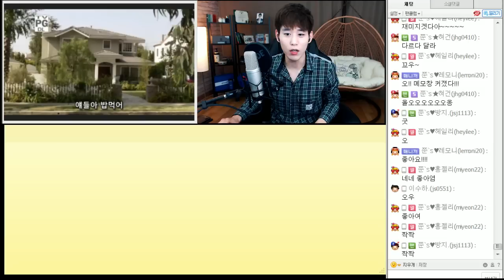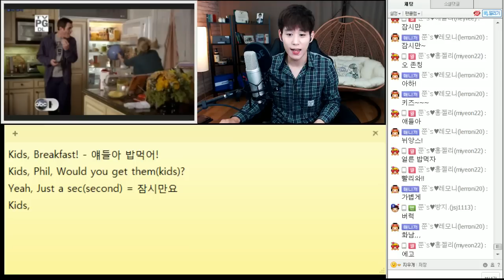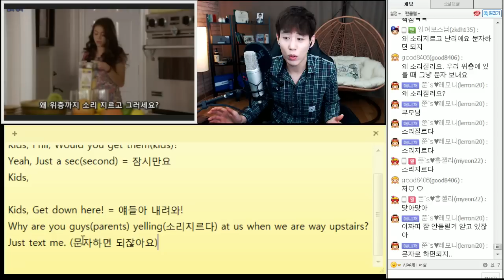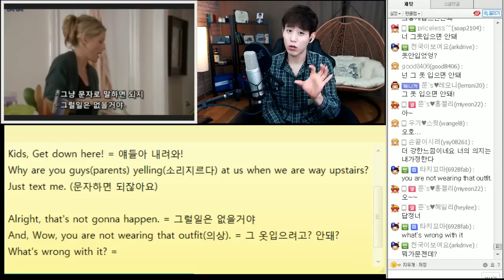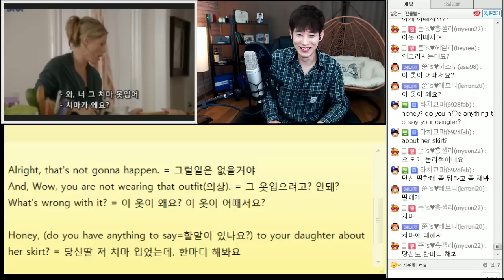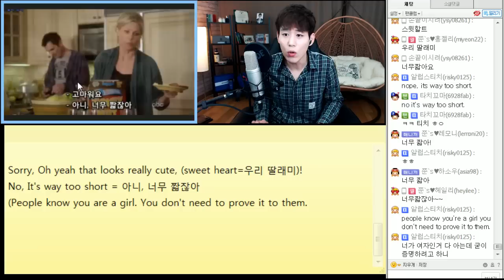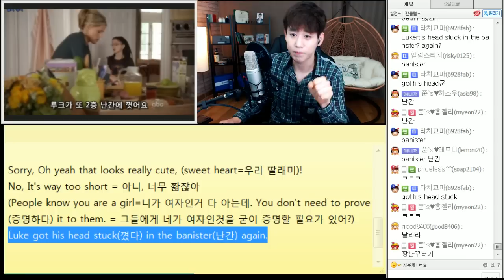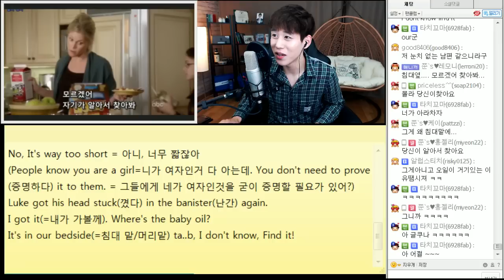#1 모던 패밀리 시즌1- 첫번째 이야기 구하준 (heyjuntv)